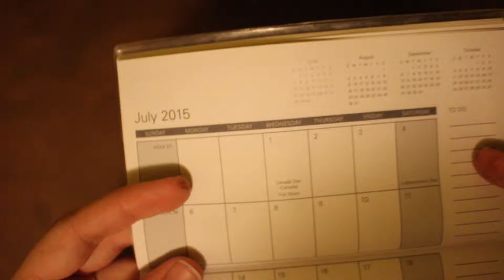28. Jadan Take Over